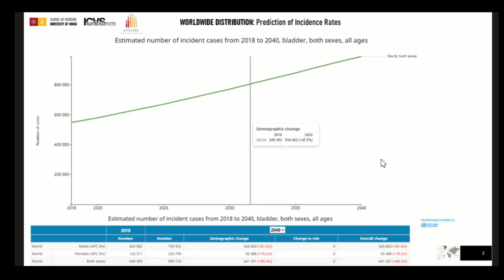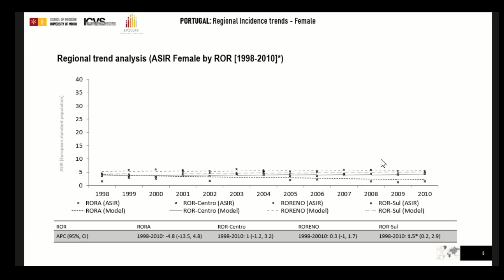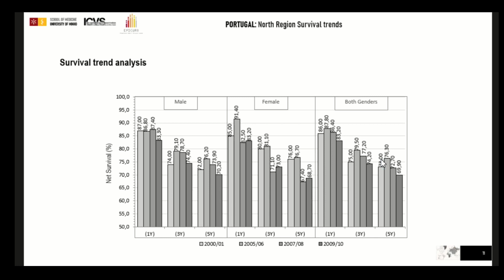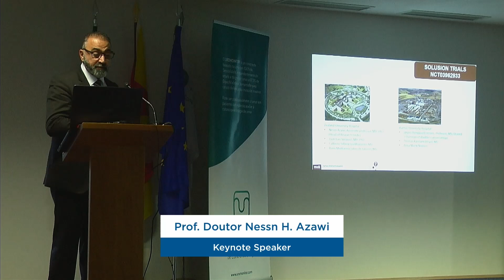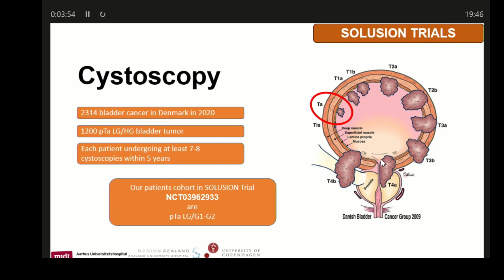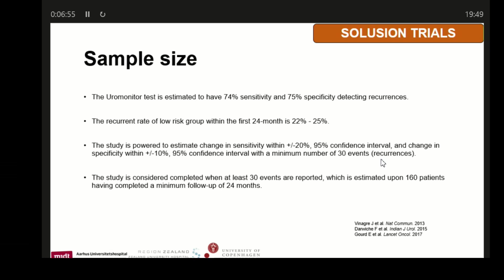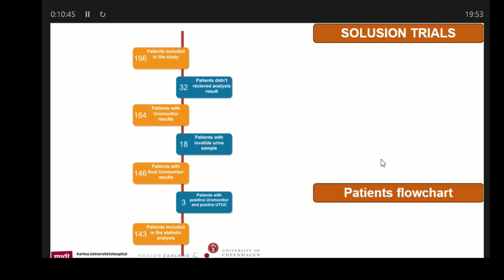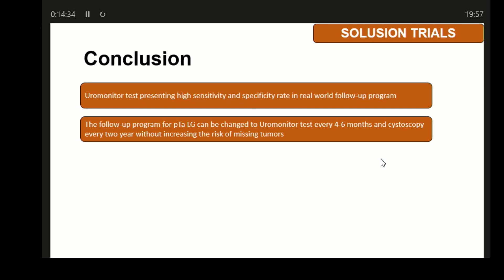Uromonitor - Urinary Biomarkers for bladder cancer uromonitor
Keynote speaker: Prof Doutor Nessn H. Azawi

urominitor, urinary biomarkers,